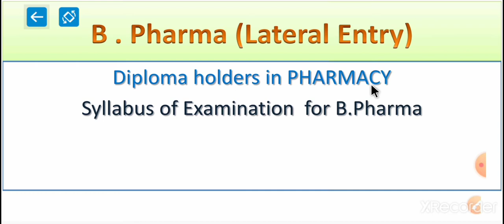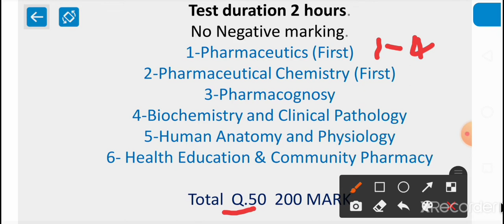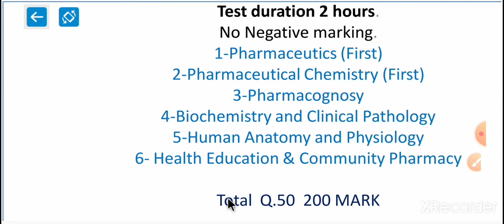B.Pharma (leteral Enter) syllabus of enternce examination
Please follow the YouTube community guidelines and respect each other in the comments section.it

RAJA RAM